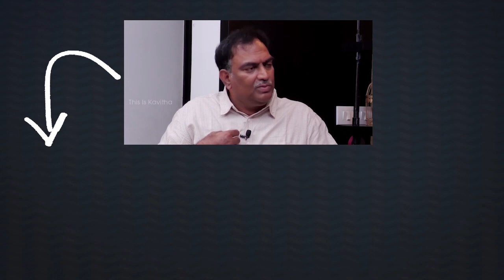MP Rammohan Naidu Fires on CM Jagan | TDP Vs YSRCP | Telugu News | Vaartha Vaani